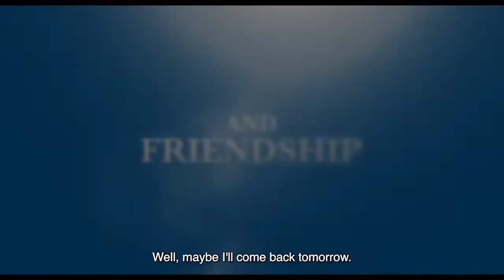The robber Hotzenplotz — Trailer (2023)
When the robber Hotzenplotz steals a grandmother's coffee grinder, Kasperl and his friend Seppel set out to get it back from him.